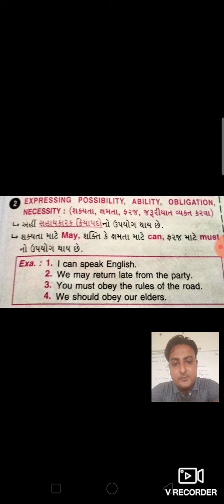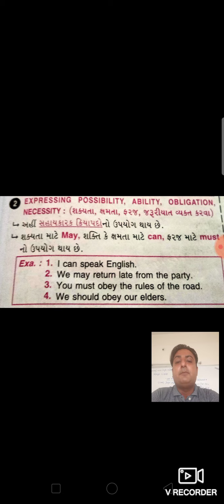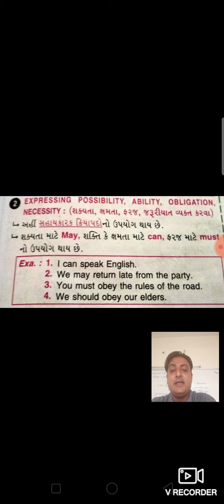Std 12 | English | Grammar - Functions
English - Grammar ||  Functions